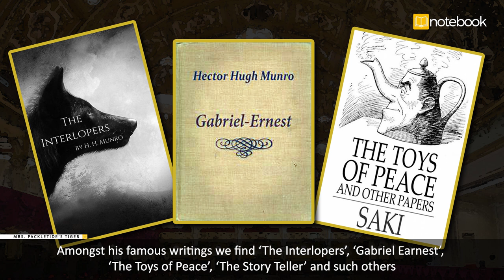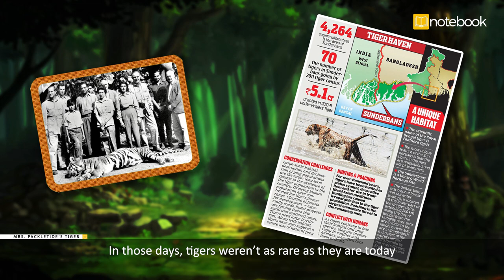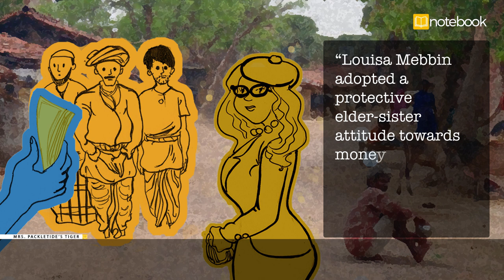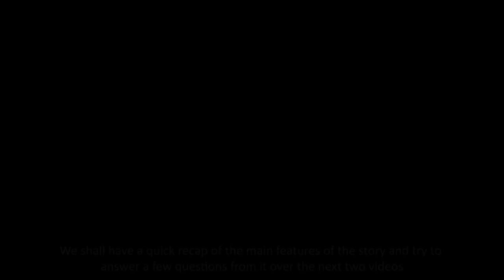Mrs Packletide's Tiger | Saki | CBSE | Class X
Let the comic satire by Saki come alive in front of your eyes in this interesting video by Notebook.